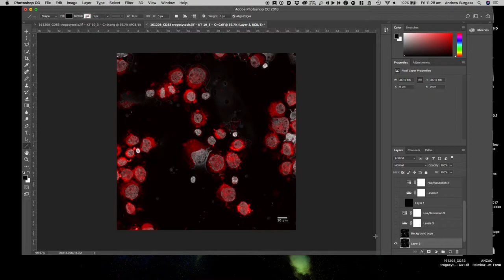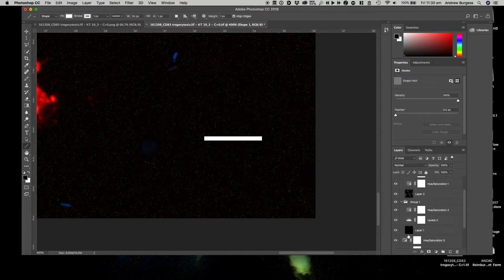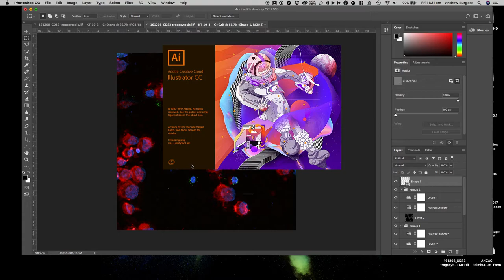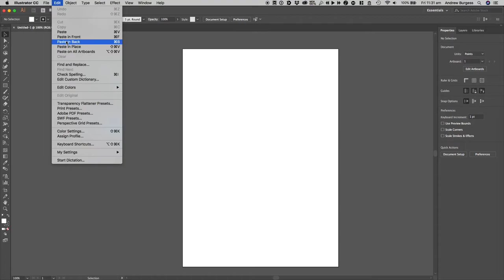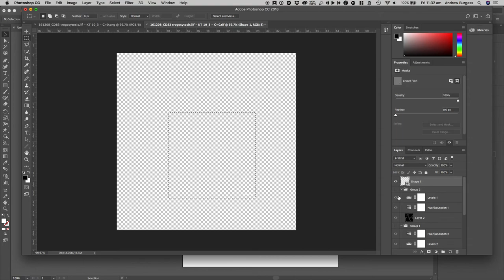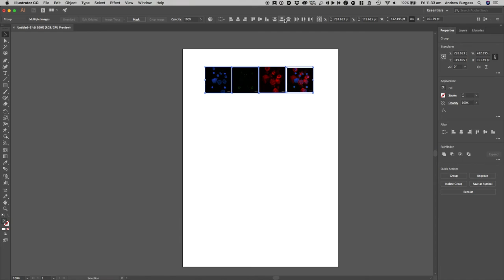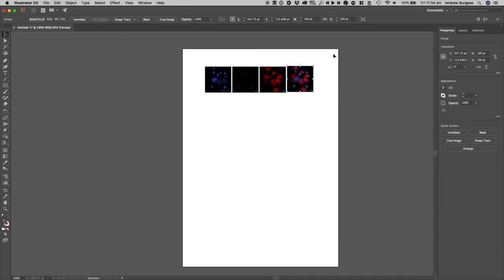Scale bar photoshop illustrator